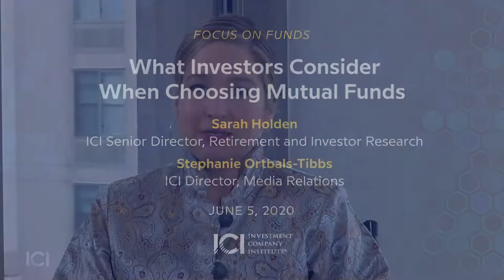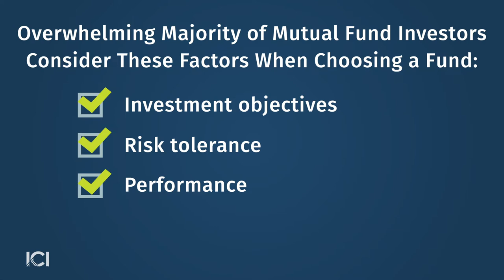What Investors Consider When Choosing Mutual Funds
American investors young and old use mutual funds in pursuit of their savings goals, but how do they choose the funds in which they invest? In the June 6, 2020, edition of Focus on Funds, ICI Senior Director of Retirement and Investor Research Sarah Holden recaps ICI’s latest data mutual fund–owning households.

Stephanie Ortbals-Tibbs, ICI director of media relations:  Nearly 60 million US households own mutual funds. Sarah Holden, your group studies each year how they come to own these mutual funds, [and] what they learn about them as they make their decisions. And leading your work, what do you see this year as some of the key trend lines?

Sarah Holden, ICI senior director of retirement and investor research: So we know that mutual fund–owning households come to own their funds through a variety of channels. The vast majority—82 percent of them—own their mutual funds through a retirement plan at work, so through a 401(k) or a 403(b). But half of mutual fund–owning households went out into the market and, through a broker or financial adviser, or an insurance company rep, selected mutual funds. And nearly a third just went directly to the mutual fund company or through a discount broker.

Ortbals-Tibbs: Working through these various channels, then, how do they make a decision about which fund to own?

Holden: The first decision, really, that needs to be made, is well what kind of investment do I want to make? And nine out of 10 mutual fund–owning households say they considered the investment objective of the funds before they purchased the fund.

And part and parcel of that decision is: how much risk do I want to take? We know from another question in the survey that mutual fund–owning households are willing to take on financial risk. And indeed, the most popular type of fund owned is equity mutual funds. Eighty-eight percent of mutual fund–owning households own equity mutual funds.

Ortbals-Tibbs: In addition to investment objective, what else do they consider?

Holden: Nine out of 10 mutual fund–owning households look at the performance of the funds. So funds report on their past performance, and this is a key measure that households consider. Eight in 10 also compare that performance to a benchmark, so they want to understand how did an individual fund do compared to the market that it’s investing in.

Ortbals-Tibbs: We know, of course, that people consider fees as well. What does the data show there?

Holden: Households do consider the fees associated with their fund investments, and nine out of 10 of them say that it’s important to look at that. And indeed, we see this in our aggregate data as well. Each year, we do a study where we analyze the fees and expenses paid by fund investors as a group.

And when we look at, for example, equity mutual funds, if you consider all equity mutual funds in the market, the average expense ratio is 1.24 percent. But that doesn’t take into account where people have actually put their money. And if we now look at where did we actually invest, as a group, equity mutual fund investors paid 0.52 percent. So we see in our data that households do concentrate their assets in lower-cost funds.